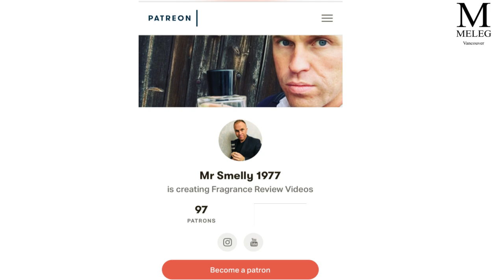Vintage Style Modern Fragrances - Meleg Perfumes Interview - Fragrance Review